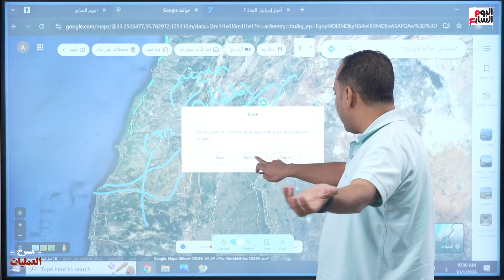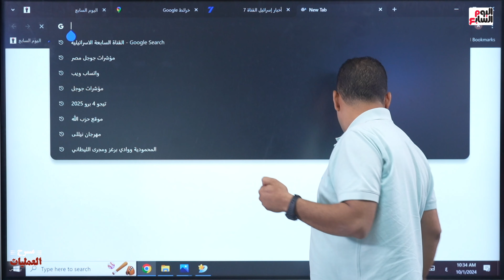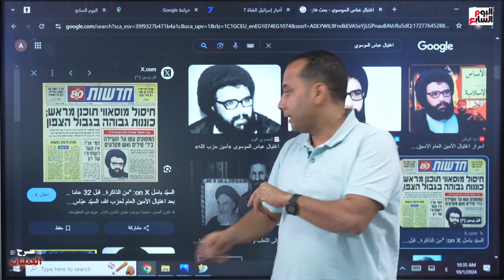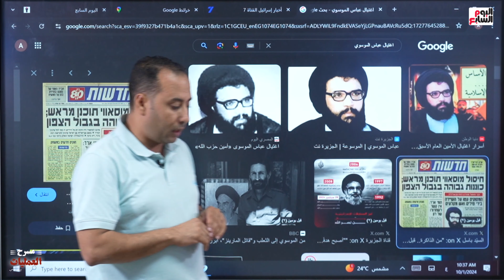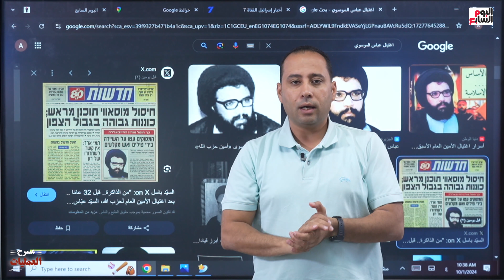الاجتياح البرى لجنوب لبنان بدأ.. الاحتلال يضرب دمشق و حزب الله يبدأ في تفعيل خطة " نصر الله"